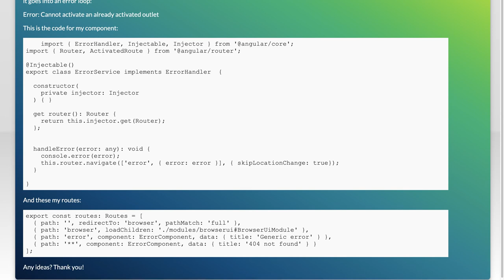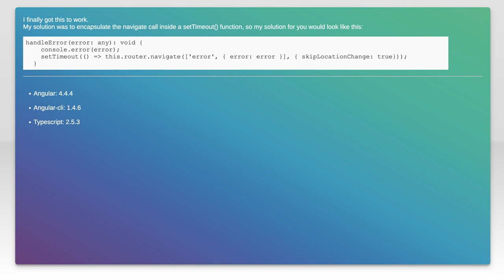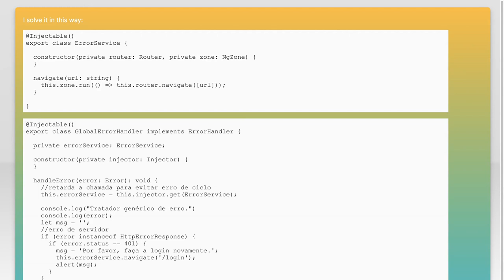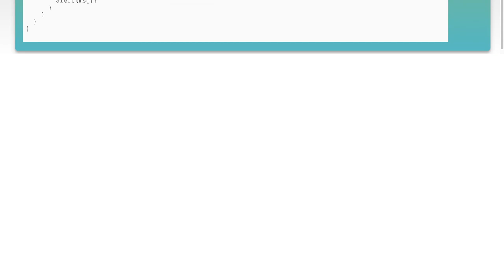Error using router.navigate in Custom Error Handler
angular: Error using router.navigate in Custom Error Handler

Related to: angular, angular2-routing